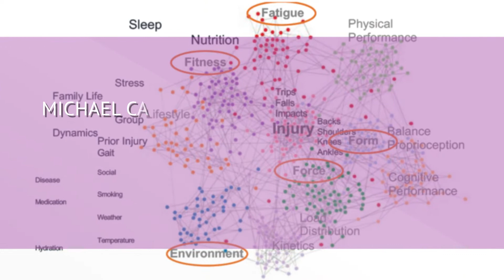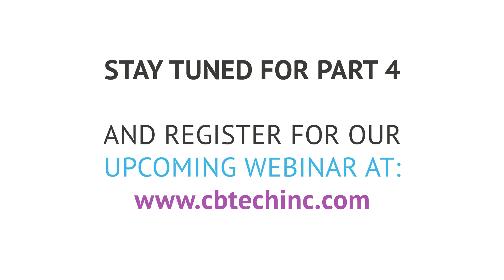Day in the Life of a Worker | Wednesday: Slow Fade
As Pam and Jim prepare for their third day on the job, they’re both about to face some challenges as today they’ll be performing maintenance on the plant’s equipment.